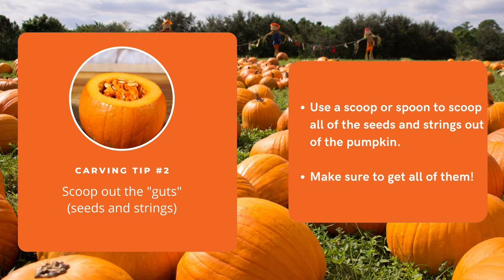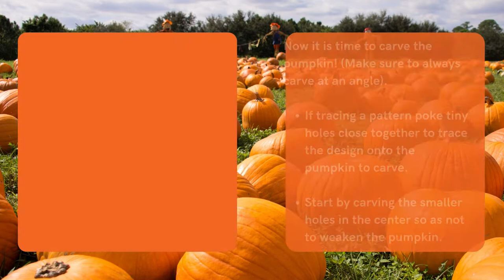Pumpkin Carving & Painting Tips | FDOA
Here are some tips to make your pumpkin carving or pumpkin painting experience a great one!
Join us for a virtual pumpkin carving social hour Friday, Oct 23 (2020), at 6:00 PM (est)...

Supplies
Carving Supplies:
* Carving Kit  OR a knife, a spoon/scooper, a writing utensil, toothpick(s)
* Water & bleach
* Newspaper and bowl

Painting Supplies:
* Acrylic Paints
* Sealant/modge lodge
* Paintbrushes (specifically )
* Water
* Writing utensil
* Newspaper
* Sponges
* Optional: tissue paper, glitter, etc.

Pumpkin Carving Tips
* Pick out a pumpkin
* Clean your pumpkin
* Plan your design
* Cut the top or bottom
* Scoop out the "guts"
* Scrape inside of pumpkin until it is 1" thick
* Carve small parts first
* Carve large parts
* Disinfect the pumpkin
* Display your pumpkin

Pumpkin Painting Tips
* Get your supplies
* Wash the pumpkin
* Draw or transfer your design onto the pumpkin
* Paint larger areas first
* Paint smaller details
* Seal paint with a sealant